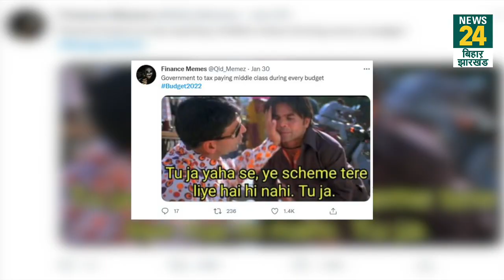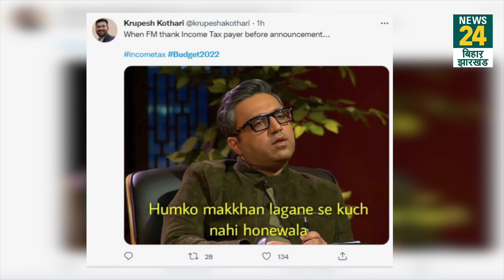Budget 2022 पर Social Media पर जमकर बनें Funny Memes...यूजर्स बोले- क्या करूं मैं मर जाऊं?